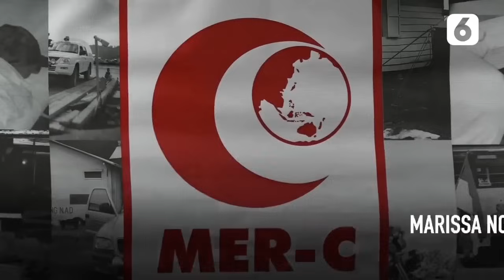Digempur Israel, 12 Relawan MER-C Terjebak di Rafah Gaza | Liputan6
LIPUTAN6.COM - Digempur Israel, 12 Relawan MER-C Terjebak di Rafah Gaza | Liputan6

Sejumlah relawan Medical Emergency Rescue Committee atau (MER-C) terjebak di Rafah Timur, Gaza, Palestina, akibat serangan yang dilancarkan oleh Israel terhadap kawasan tersebut.